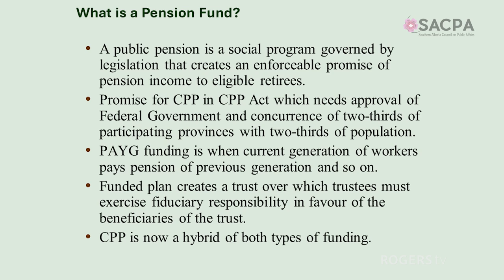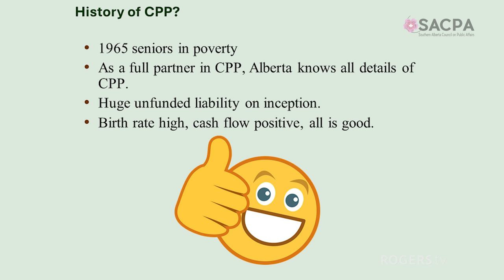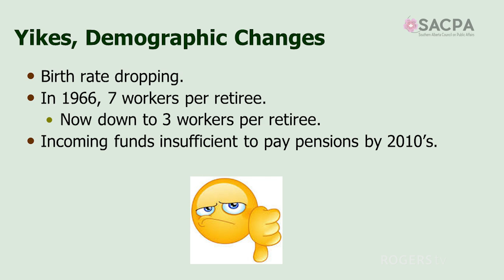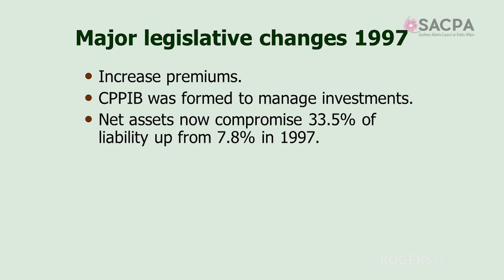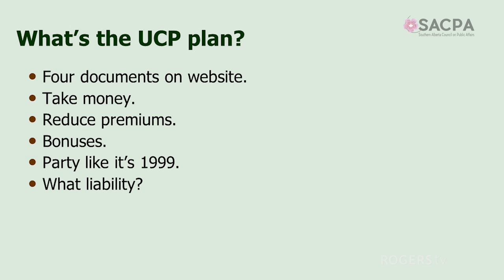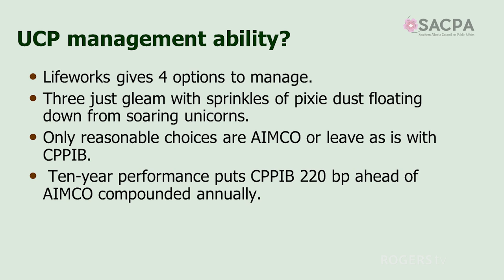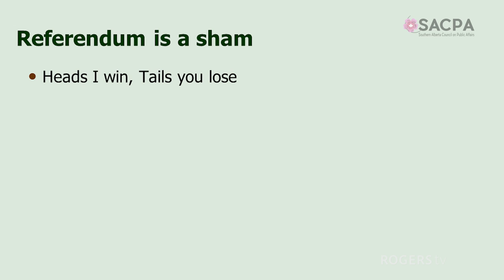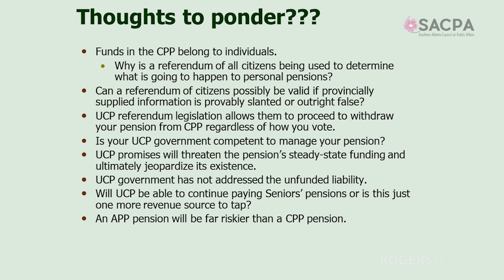Is the UCP’s Alberta Pension Plan just Pixie Dust and Unicorns? - SACPA - June 5th, 2024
Is the UCP’s Alberta Pension Plan just Pixie Dust and Unicorns?

The session will address the history of CPP, who governs CPP, relationship to QPP, funding methodology for pensions, necessary changes to ensure viability in the 1990s, the unfunded liability, viability of the current plan, fiduciary responsibilities of decision makers, ownership of the assets, who gets the liability on separation, the UCP proposal, gaping holes in their promises, UCP’s ability to manage the referendum, and finally serious questions for Albertans to ponder.

Speaker: David Bruce Carpenter
Moderator: Bev Muendel-Atherstone

Chartered accountant, tax emphasis, FCA. Involved in private publishing, printing, real estate. Board Trustee Calloway REIT. Lethbridge City Councillor: 3 terms; additional five terms as Mayor of Lethbridge. Director, Federation of Canadian Municipalities. Vice-Chair, The Special Forces Pension Plan. Chair, WCB-Alberta. Director, Workers’ Compensation Boards of Canada. Director, Alberta Capital Finance Authority. Chair of Finance, Audit and Risk Committees as well as Official Administrator of Alberta Health Services. Alberta Human Rights Commission award for advances in native/non-native relations. Honoured with the Blackfoot name of Piita Poot-Ta (Flying Eagle). Alberta Venture Magazine (July 1998) honoree as one of the 50 most influential people in Alberta. Honorary Lieutenant-Colonel 20 Independent Field Battery and Honorary Colonel 18 Air Defence Regiment. Awarded four commemorative medals. Commendation by Secretary of State for contributions to Canadian citizenship. Senate sesquicentennial medal recognizing valuable service to the nation.